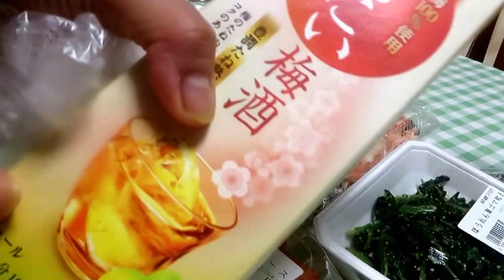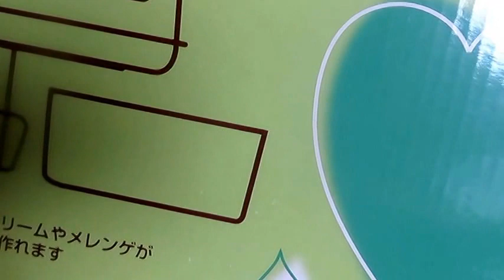Kain Tayo..Japanese Food Ready To Eat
lakas kong kumain (Food Trip) Funny Chika with Neth